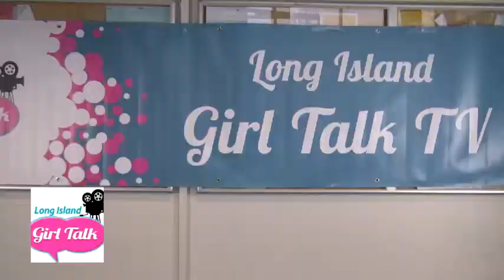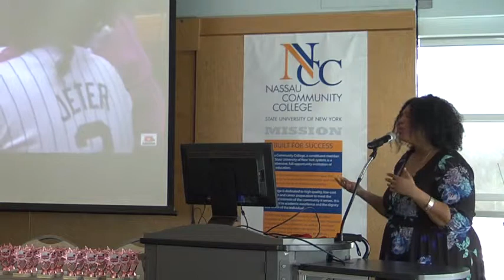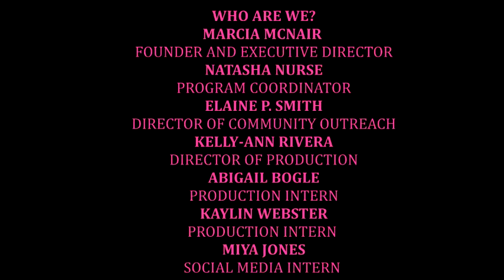LIGT Closing Ceremony 2019 for youtube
LIGT Graduation Ceremony 2019 Featuring Keynote Speaker Casey Erin Clark